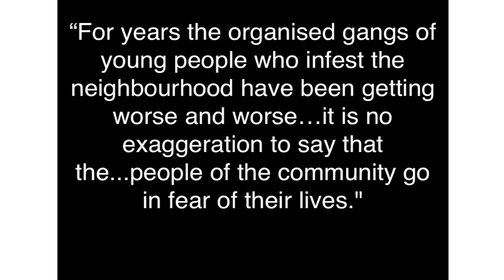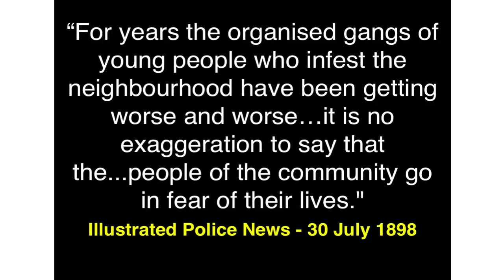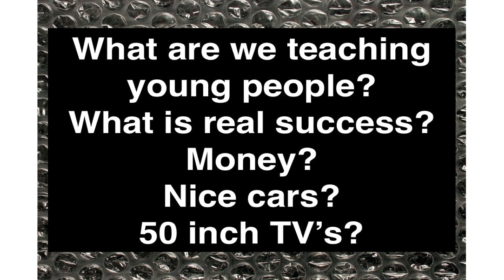TEDxLeeds - Lee Jackson - Riotonomics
Lee's isn't a "celebrity" speaker, he's never bungee jumped (while playing the nose flute!) from the summit of Everest, he's doesn't have an Olympic gold medal -- in fact he doesn't even like camping very much!

But, you'll be glad to know that he is a great speaker with original content. People warm to him, laugh with him and understand his messages. But more importantly if they put it into action the content Lee brings, it does make a big difference to their lives and their workplace.

A lot of his work is still with, and about the world of young people. After all with twenty years experience in this field it has been a big part of his life.